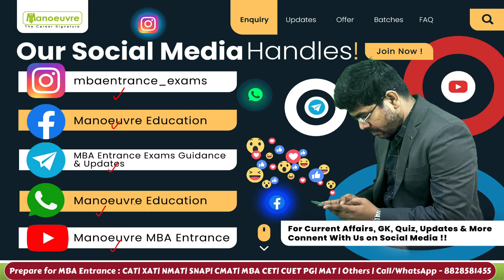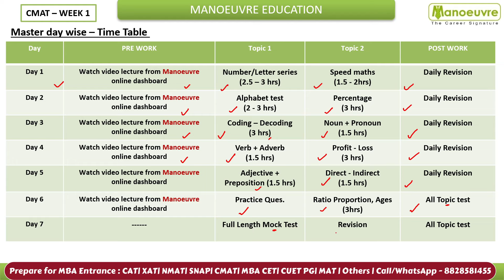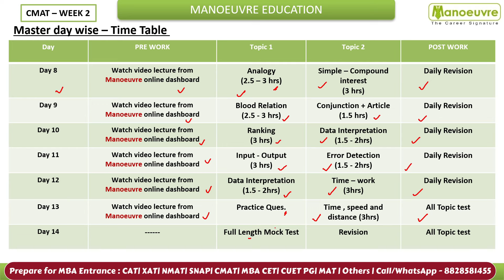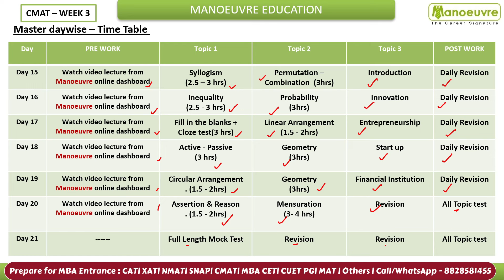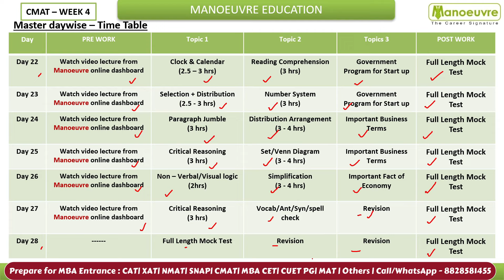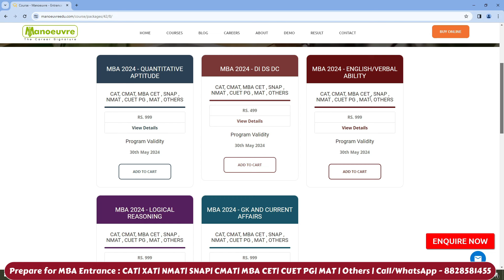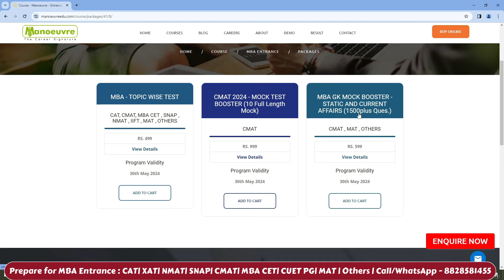CMAT 2024 - Score Pakka 300+ In 30 Days | Week-wise Full Time-Table | Preparation Strategy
Call/WhatsApp on :
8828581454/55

CLASSROOM COACHING :-
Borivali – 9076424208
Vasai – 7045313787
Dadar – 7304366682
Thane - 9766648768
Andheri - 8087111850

Common Management Admission Test (CMAT) is a business aptitude test conducted by the National Testing Agency (NTA) for admission to MBA/PGDM courses. The CMAT is one of the most popular MBA entrance exams in India. About 70,000 candidates appear for the CMAT every year.

Program Links

MBA CHANNEL

cmat 2024 exam
how to prepare for cmat 2024
cmat 2024 self study
cmat 2024 mock test
cmat 2024 exam date
MBA CMAT
cmat eligibility
cmat syllabus
cmat important topics
cmat cut off
cmat coaching classes in mumbai
cmat coaching classes in maharashtra
cmat coaching classes in dadar
cmat coaching classes in borivali
cmat coaching classes in andheri
cmat coaching classes in thane
cmat coaching classes in pune